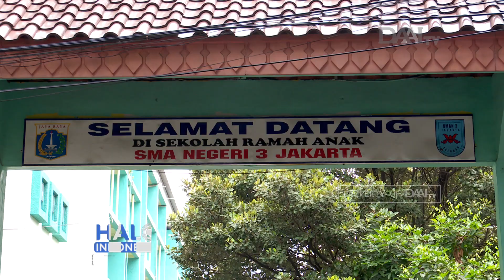Alih Fungsi Sekolah untuk ODP | Fasilitas Pendukung Telah Disiapkan